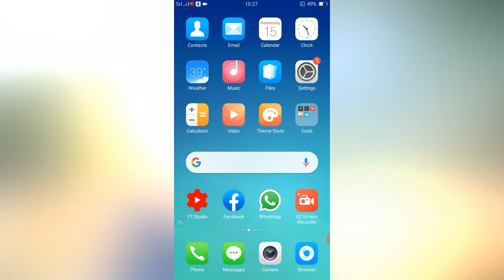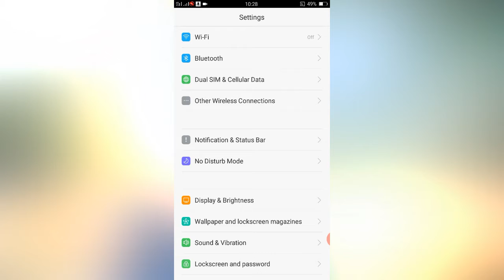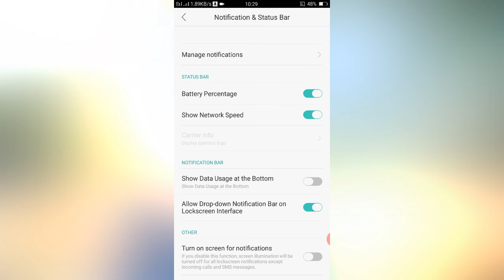How to Show Battery percentage & Internet Speed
Es video mein aap ko btaun ga keh aap kis tarah se battery percentage aur internet ki speed ko check karnay keliye options ko kahan se on kar saktay hain